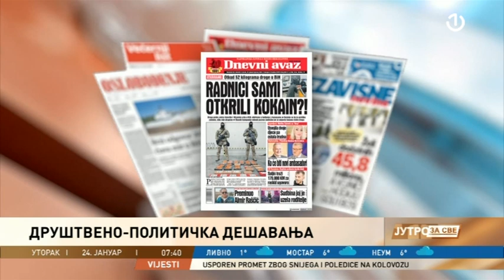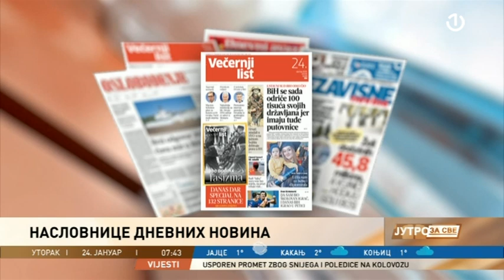Jutro za sve: Pregled štampe sa Nejrom Latić Hulusić - 24.01.2023.